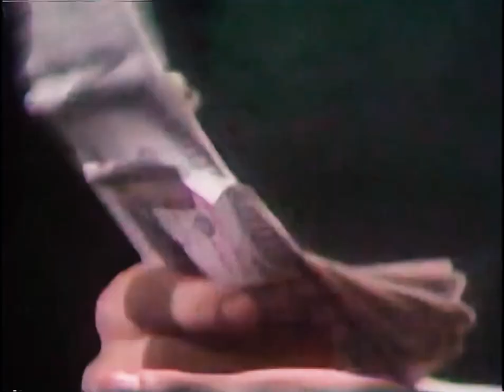National Lampoon: Lemmings: Dead in Concert 1973 (Better Quality)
Shot for HBO and never released, the show that launched the performing careers of John Belushi, Chevy Chase, and Christopher Guest. .

The original masters have been destroyed so the only copies that exist of this show seem to be multi-generation copies on VHS, and more often some pretty low quality digital copies of those. I have done some post-processing work to clean up the video and the sound, and I've done some color correction to enhance the contrast and color accuracy a bit. There's only so much you can do, but with a source this damaged, I figure every bit counts.